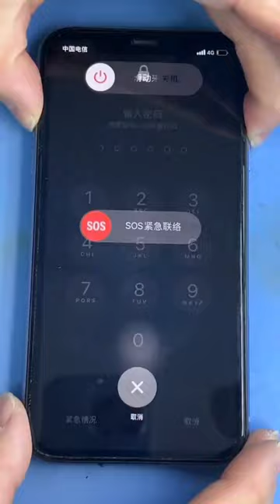Replace iPhone 11 battery chip